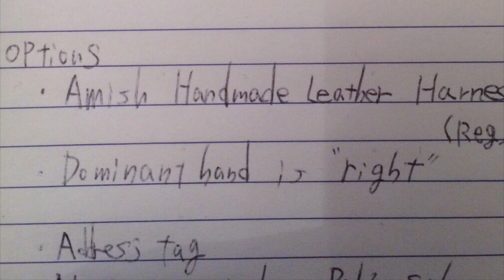Richardson Chest Fly Box Movie vintage tackle【Fly Fishing - フライフィッシング】 リチャードソン チェストフライボックスの詳細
My friend gave a great gift to me. "Richardson Chest Fly Box" legendary fly box made in Pennsylvania. This is a fly box also used by the legendary Pennsylvania angler Joe Humphreys. My flybox is "George Harvey Signature Edition". There is also the "Joe Humphreys Series". Both are named after the great Pennsylvania angler. In December 2016, my wife's flybox also arrived.
It is a model called "Original Style".

親友がリチャードソン チェスト フライボックスをプレゼントしてくれました。歴代の大統領も愛用しているペンシルベニア発の伝説的なフライボックスを自慢させてください。僕のフライボックスは「George Harvey Signature Edition」です。この他にも「Joe Humphreys Series」と、それぞれペンシルベニア州の偉大な釣り人の名前がつけられています。2016年12月には僕のワイフのフライボックスも到着しました。
「Original Style」と呼ばれるモデルです。

★Pro Hikikomori Fly Fishing Trout Compilation ① in New Zealand プロの引きこもり ニュージーランドでフライフィッシング

★Pro Hikikomori Fly Fishing Trout Compilation ② in Hokkaido, Japan プロの引きこもり 北海道でフライフィッシング